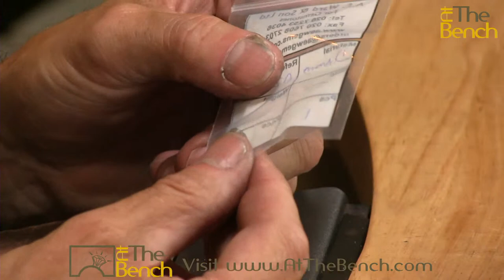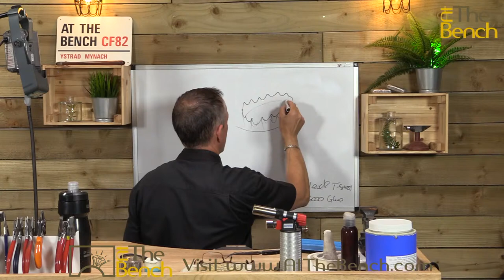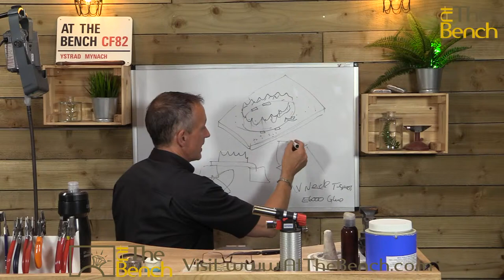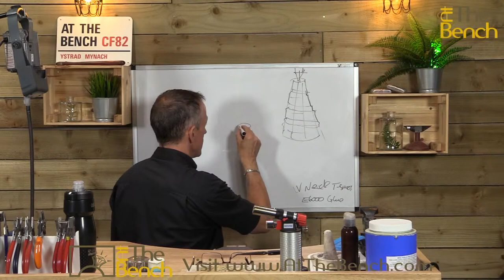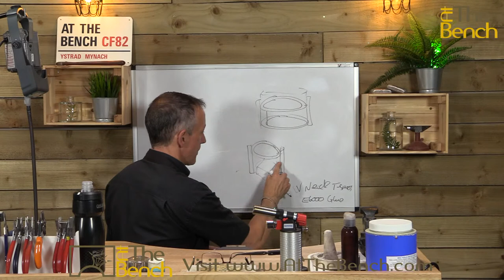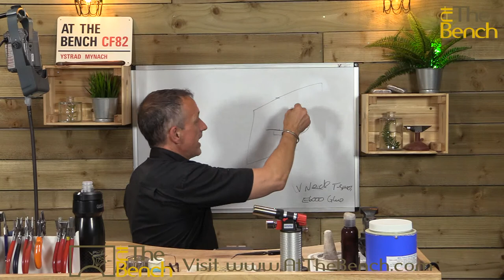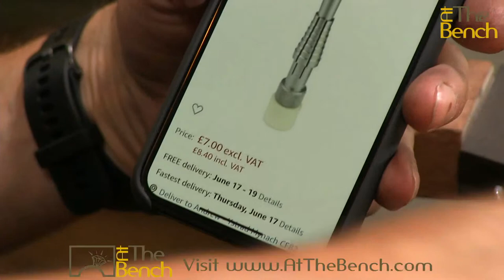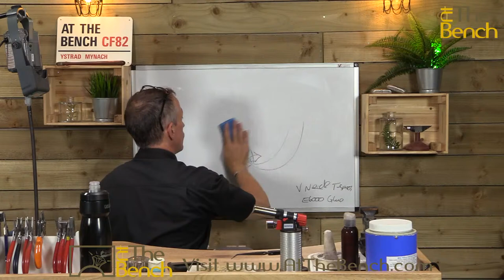Jewelry Q & A With Andrew And Louise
Your chance to ask Andrew and louise your jewelry related qustions. Be on early and ask your question in the chat box.